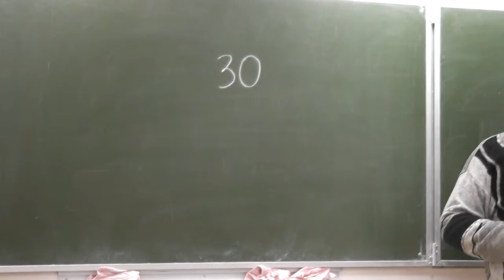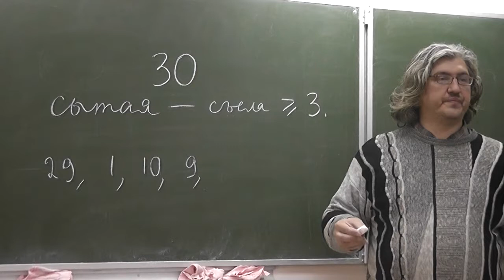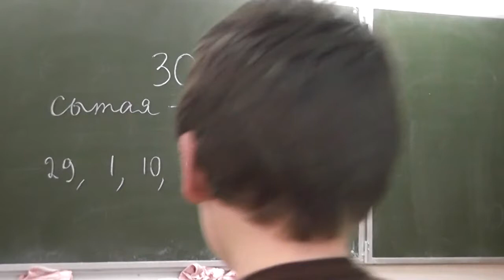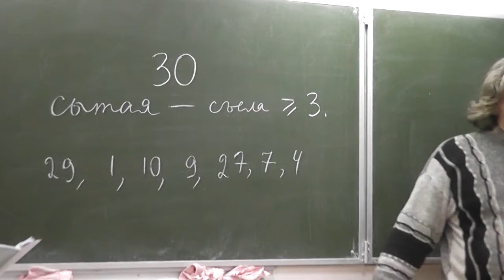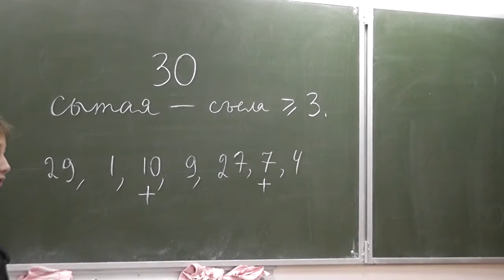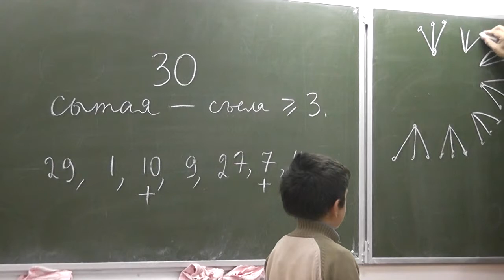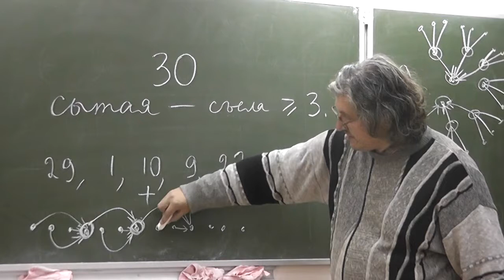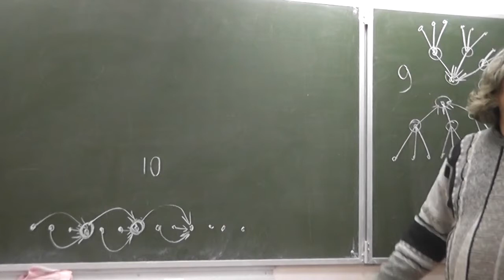Тридцать щук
Было 30 щук. Щука становится сытой после того, как съест трёх щук (сытых или голодных, не имеет значения). Какое наибольшее число щук может насытиться?